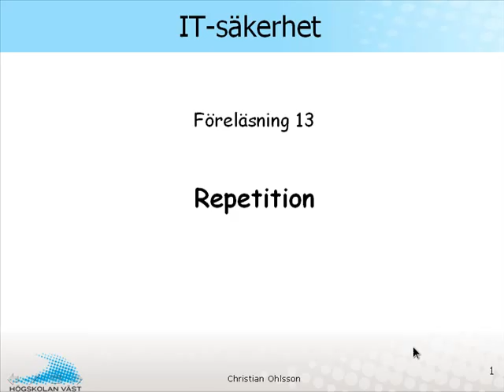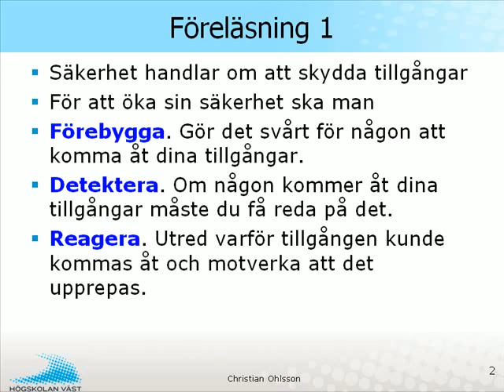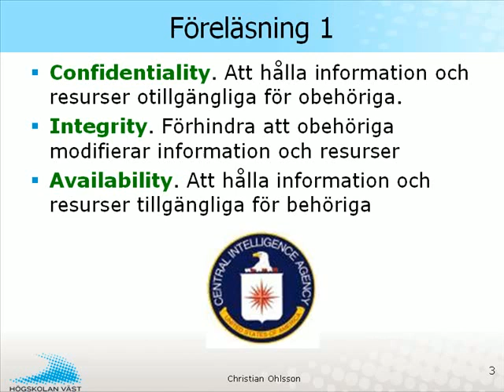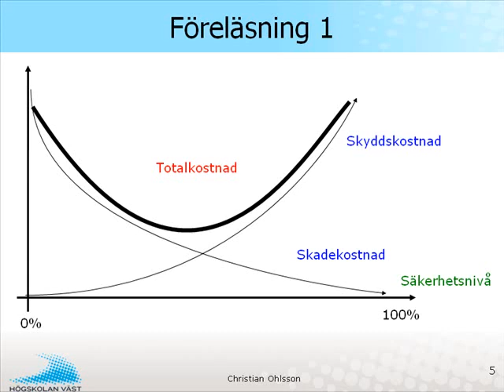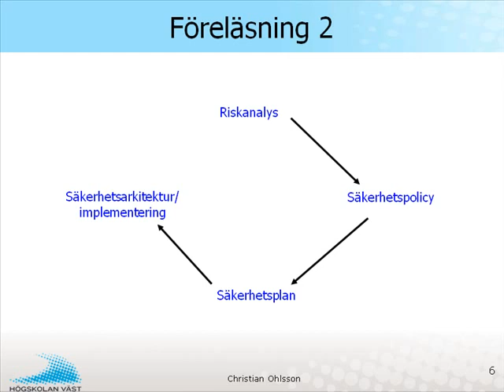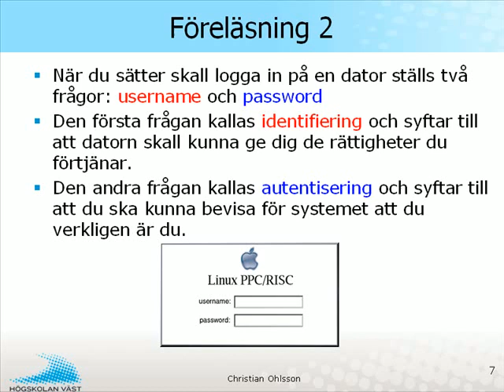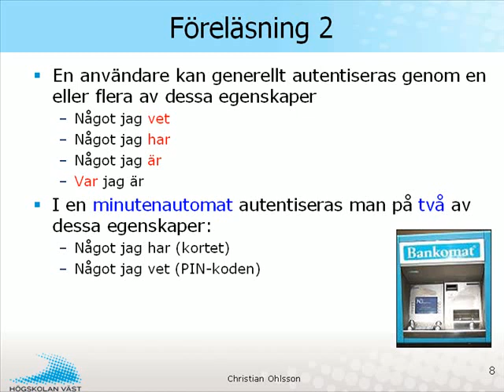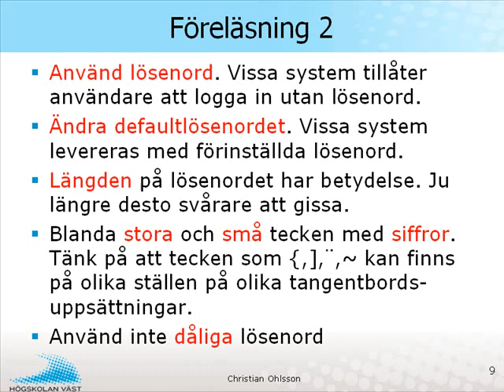IRA IT-säkerhet - 13 Repetition del1